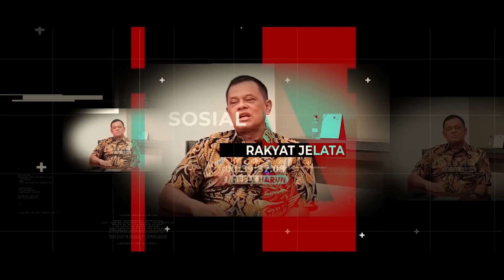LIBATKAN TNI DALAM POLITIK, ROCKY GERUNG: REZIM RAPUH, TIDAK PERCAYA DIRI! | BEST STATEMENT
Jenderal Andika menjanjikan TNI tidak akan mengurusi urusan lembaga lain. Mudah-mudahan TNI juga tidak mau ditarik-tarik ke wilayah politik untuk menjadi tameng kekuasaan. Simak poernyataan Rocky Gerung terkait TNI dan kekuasaan kepada RH channel tahun 2020.

Salam RH,